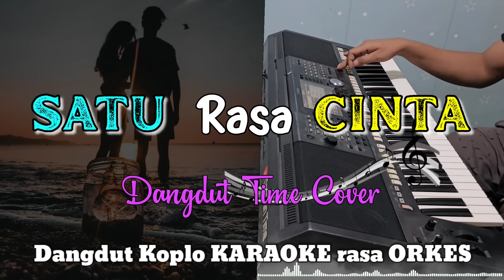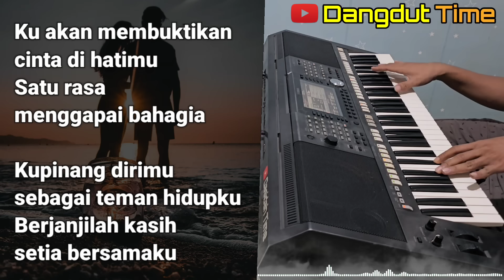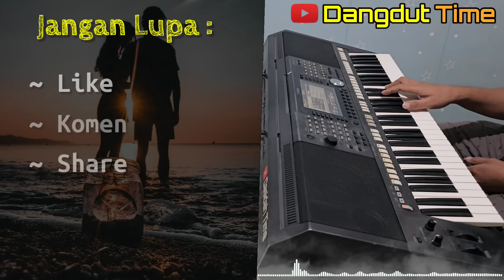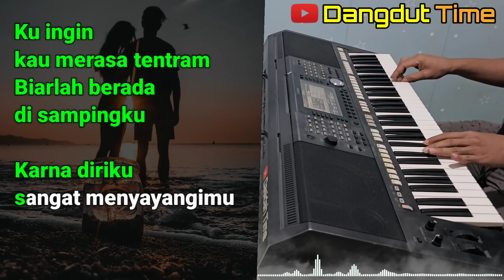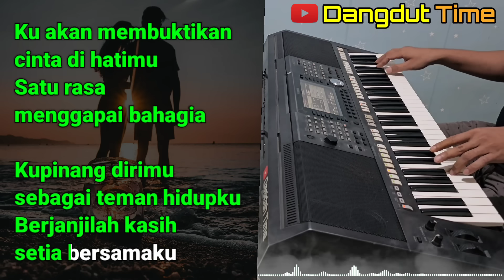SATU RASA CINTA - Versi Dangdut Koplo KARAOKE rasa ORKES || Nada Cowok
▶️ SATU RASA CINTA - Dangdut Time cover

▶️ SATU RASA CINTA - Versi Akustik Karaoke

Nada Cowok

Ku ingin kau merasa tentram
Biarlah berada di sampingku
Karna diriku sangat menyayangimu

Kupinang dirimu sebagai teman hidupku